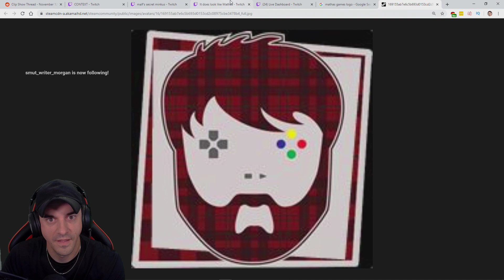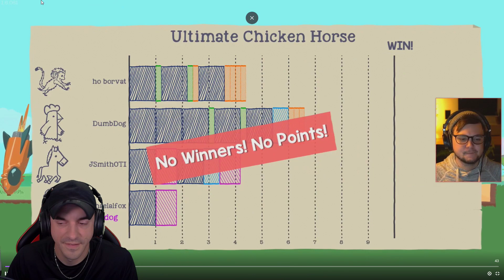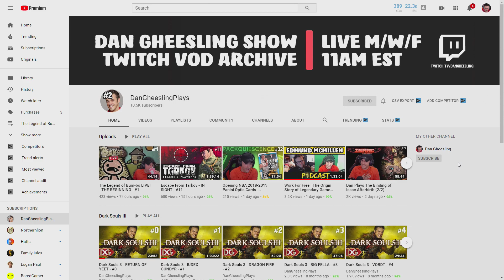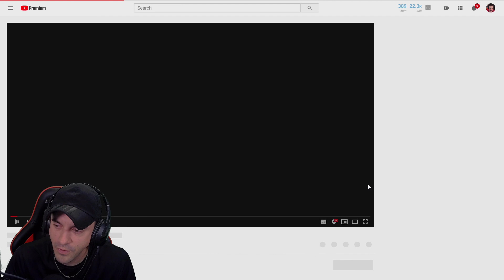Team Unity Clip Show! - November 12th, 2019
The Team Unity Clip Show - catch it at the end of Team Unity Tuesday every week!